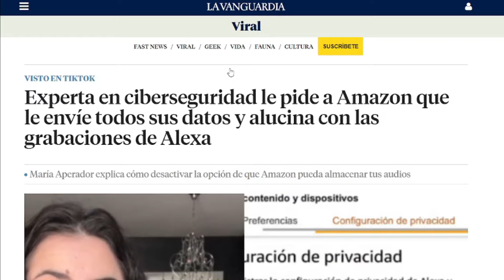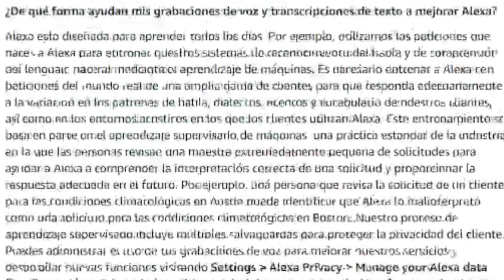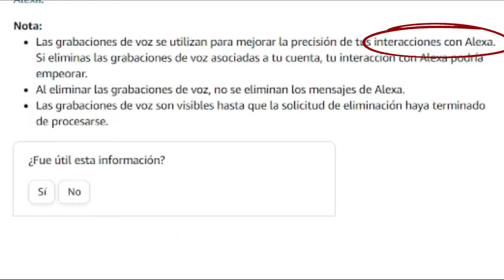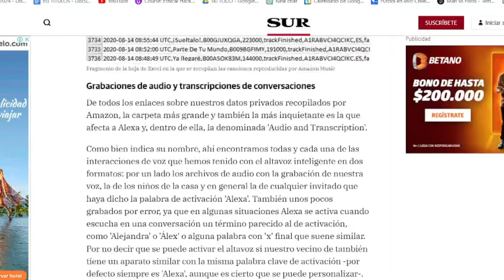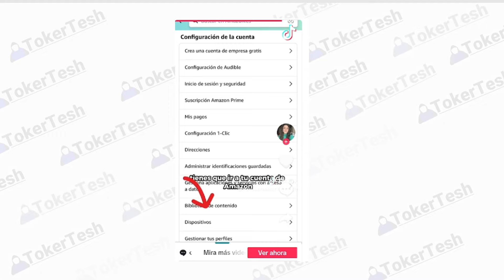ALEXA TE ESPIA sin que TE ENTERES... EXPERTA lo DEMUESTRA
/ tokertesh